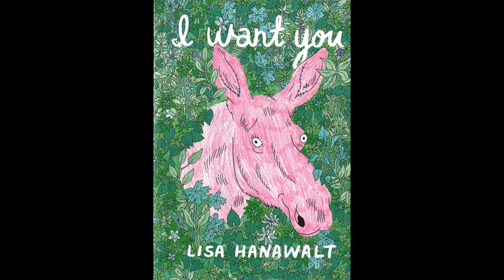Robert Boyd's Book Report: I Want You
I look at I Want You, a cartoon book by Lisa Hanawalt. She is one of the creators of Bojack Horseman.